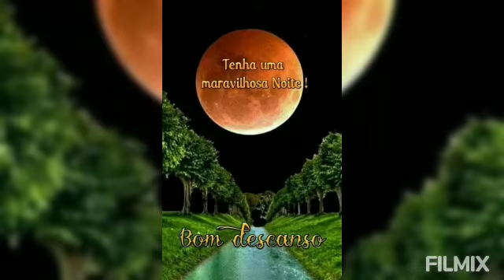Uma linda Noite para você.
Uma noite calma, que restaura as energias.